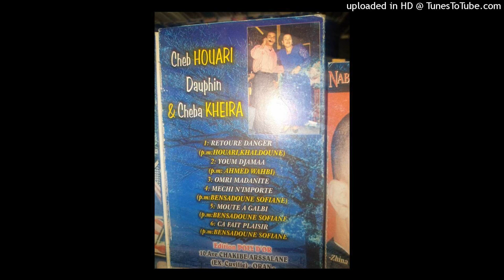HOUARI DAUPHIN - 03-CA FAIT PLAISIR